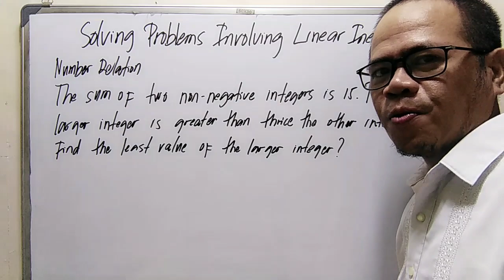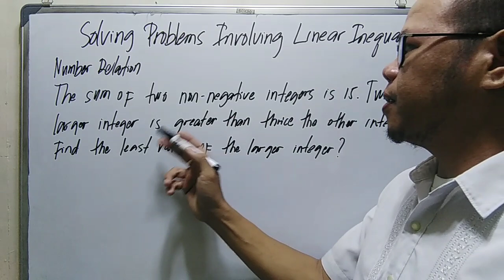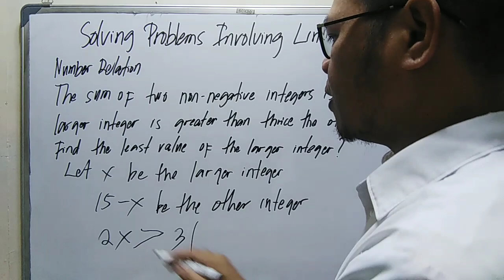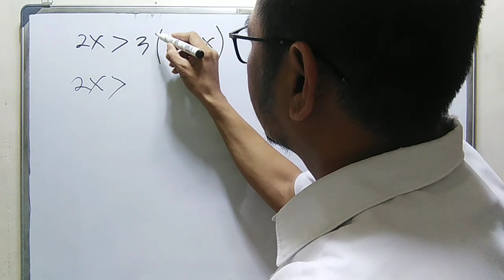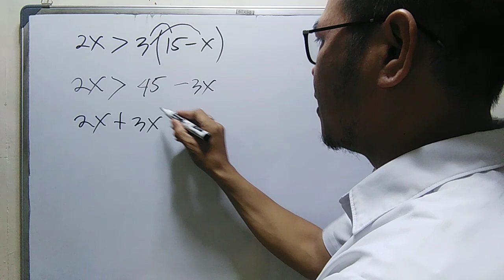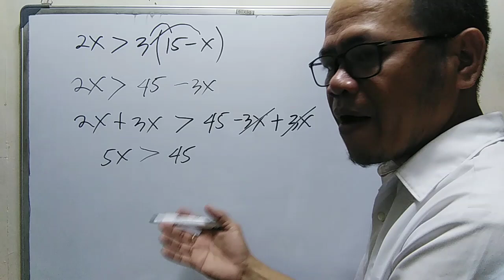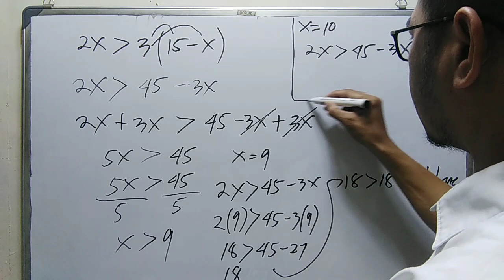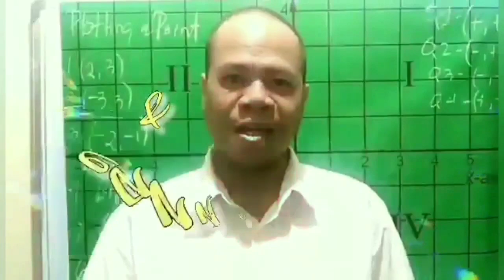HOW TO SOLVE PROBLEMS INVOLVING INEQUALITIES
linear inequalities in two variables grade 8 tagalog,
linear inequalities in two variables song,
linear inequalities in two variables grade 8 learning task 2,
linear inequalities word problems,
linear inequalities class 11,
linear inequalities problem solving,
linear inequalities in two variables grade 8 tagalog learning task 3,
linear inequalities in two variables grade 8 tagalog learning task 1,
linear inequalities in two variables grade 8 tagalog learning task 2,
linear inequalities in two variables grade 8 tagalog learning task 4,